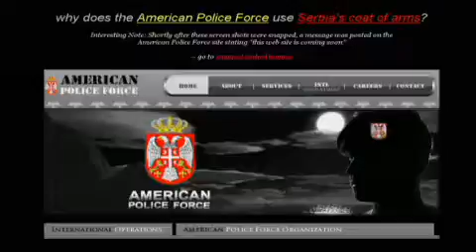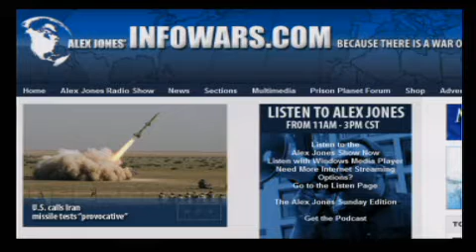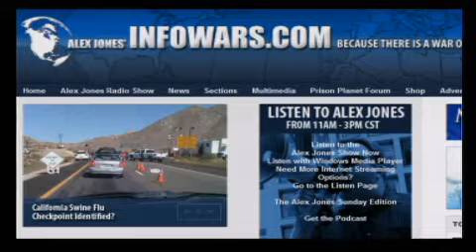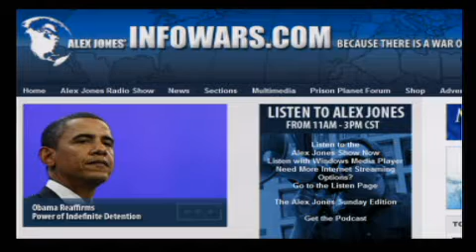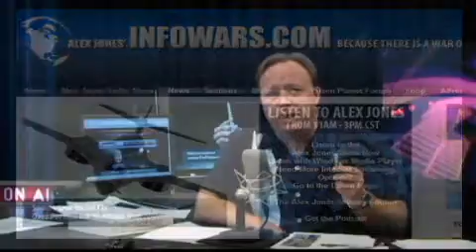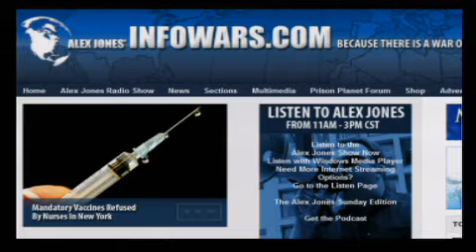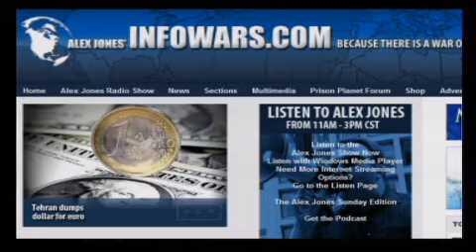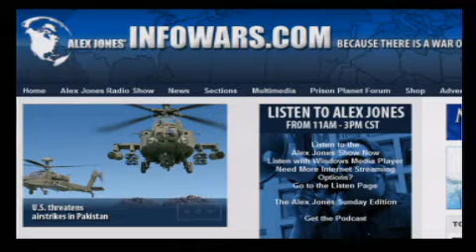The Alex Jones Show LIVE - September 29th 2009 - Part 14 of 20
Alex welcomes back to the show Charlie Sheen, author of the open letter to Obama entitled Twenty Minutes with the President. Sheen will talk about the latest developments in the effort to get a new 9/11 investigation. Alex also talks with Stephen Quayle, former talk show host and author of several books, including Breathe No Evil and Genesis 6 Giants: Master Builders of Prehistoric and Ancient Civilizations.